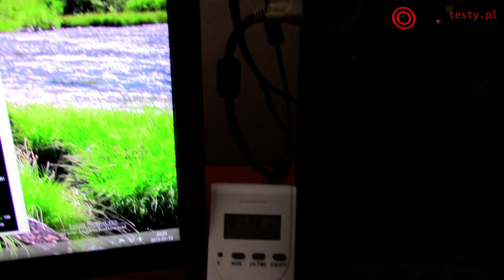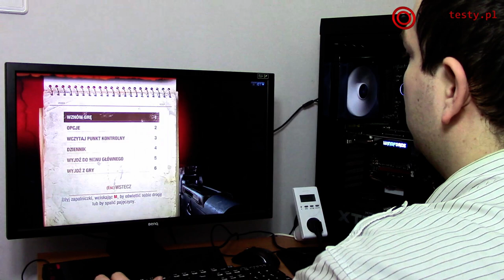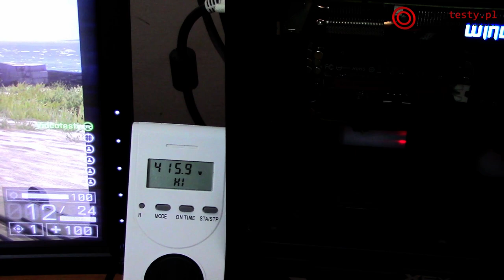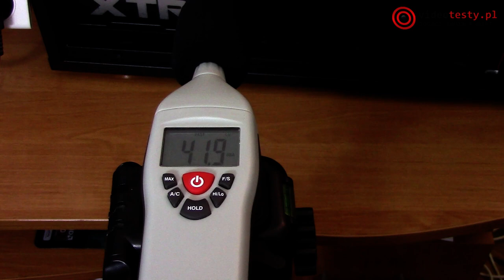Gigabyte GTX 970 G1 gaming Test Karty Graficznej Dla Graczy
Redakcja Portalu
VideoTesty.pl